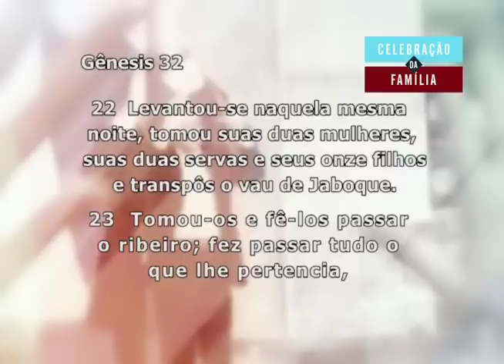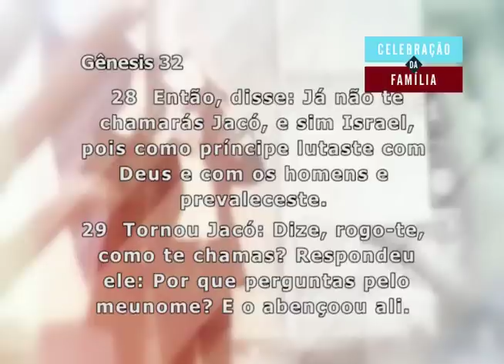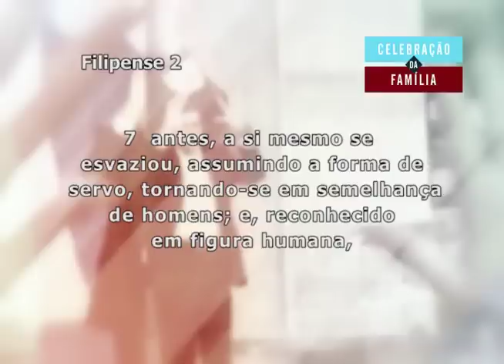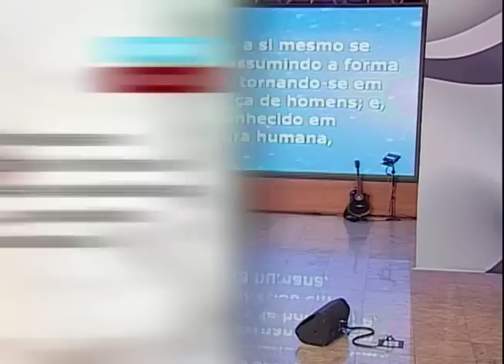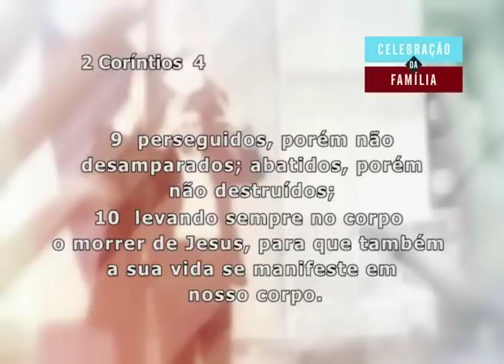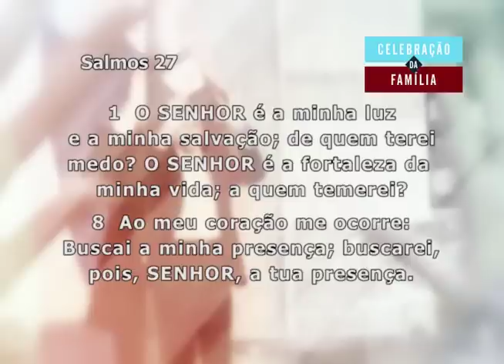17/01/2016 - Celebração - 10h - Bispa Sonia Hernandes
Culto gravado no dia 17/01/2016, às 10h
no Renascer Hall em São Paulo.
Ministração com Bispa Sonia Hernandes
Texto Base: Gênesis 32: 22 até 32